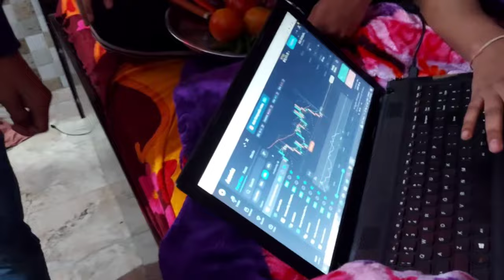AAJ BANATE HAI PASTA 😌🤗 DOSTO KE SAATH KARI PASTA PARTY 🎉😍youtube